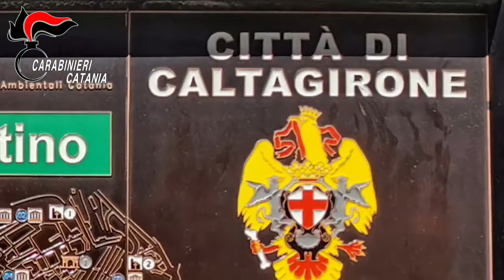Caltagirone (CT). In una sola notte aveva incendiato 7 autovetture: identificato e denunciato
38enne di origini romene, ritenendolo responsabile dell’incendio di 7 autovetture. Come è noto intorno alle 2 di notte dello scorso 20 giugno  ben 7 autovetture parcheggiate nelle vie del centro storico di Caltagirone, tra cui la via Discesa S.Agata, Piazza S.Francesco d’Assisi, via Montalto, via S.Stefano e via Porta del Vento,  erano state date alle fiamme da un ignoto individuo.